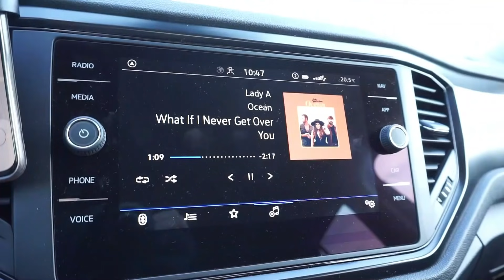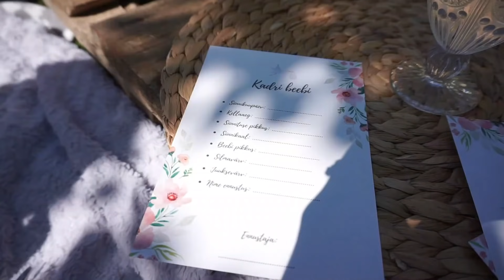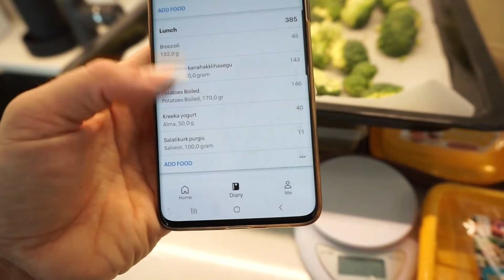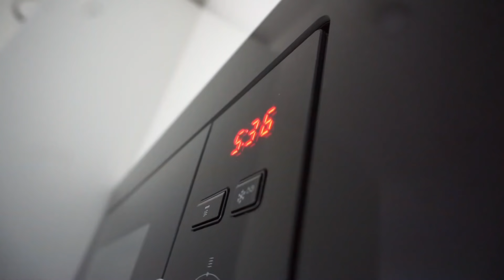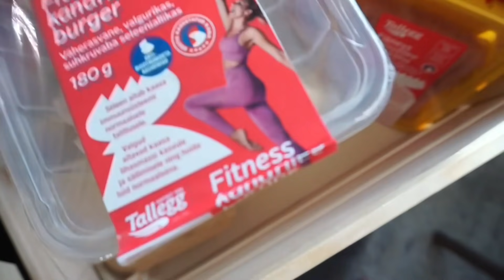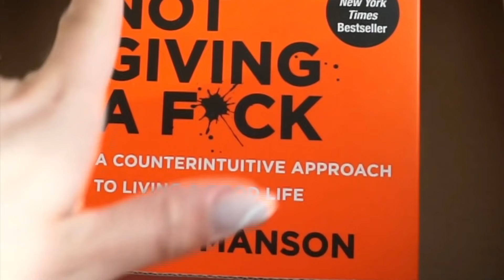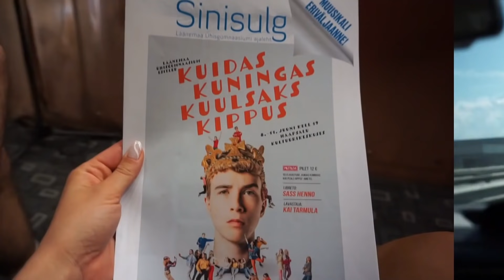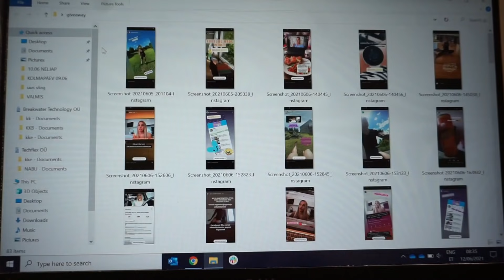SUVE PREP. Vlog nr 7. Dieedi lõpp ja sõbranna babyshower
AITÄH, et vaatasite! Olen ülitänulik teile, et kaasa elate.💜

SUVE PREP 2021 on nüüd amelikult lõppenud aga vlogid jätkuvad (natukene lühemas võtmes)  💥👏

PS! Selle video sisu on keelatud kopeerida ja meediaväljaannetes kasutada!